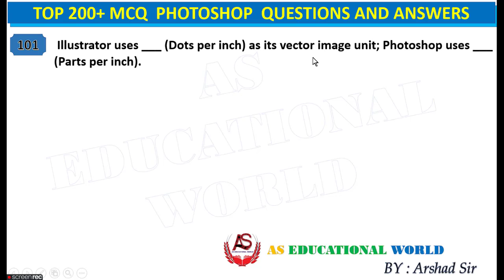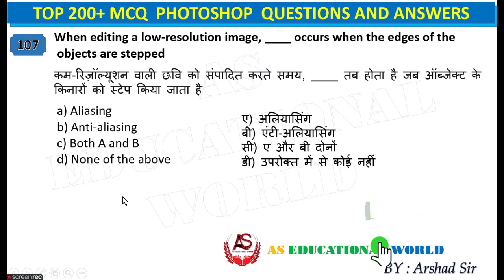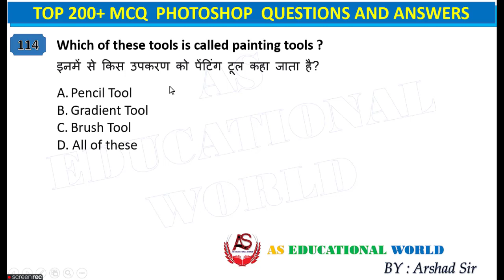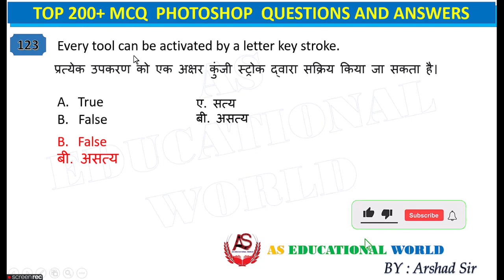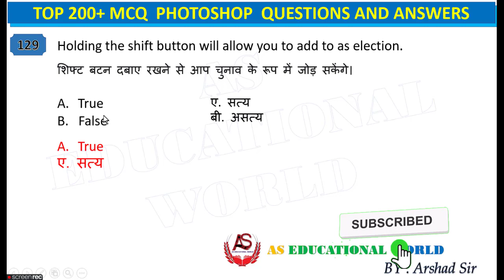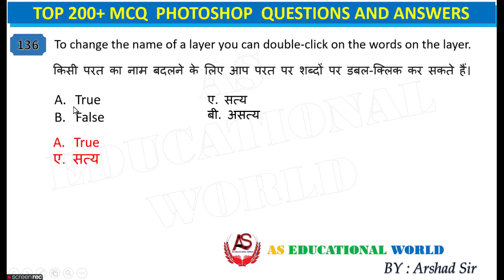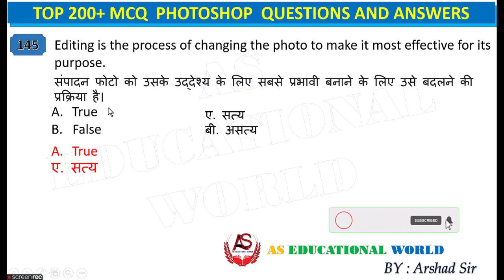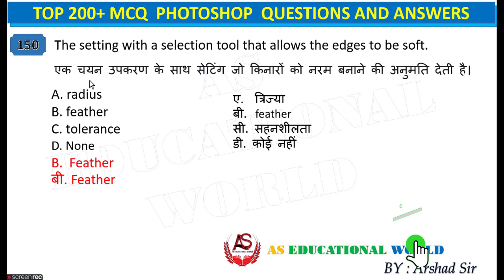photoshop MCQ Question and Answer I Photoshop Objective Question I DTP I important MCQ I Part 3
important photoshop mcq I Photoshop Objective Question I DTP I important MCQ I Photoshop MCQ Part 3
important photoshop mcqs
photosho mcq
# most important mcq photoshop
most important photoshop mcqs
most important mcqs of photoshop
most important mcqs for photoshop exam
mcq question answer of photoshop quiz test
brain test daily quiz quiz photoshop
photoshop trivia test your skills
graphic designing objective question riddles with answers test your intelligence
test your photoshop skill
# ikon welfare society
ikon tutorial
khan sir
tanweer tricky classes
tanweer tricky